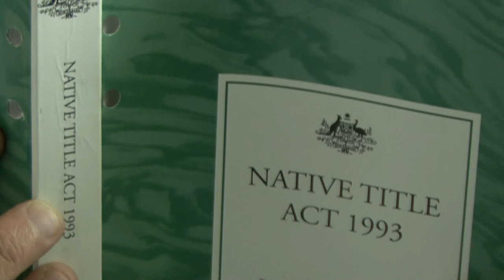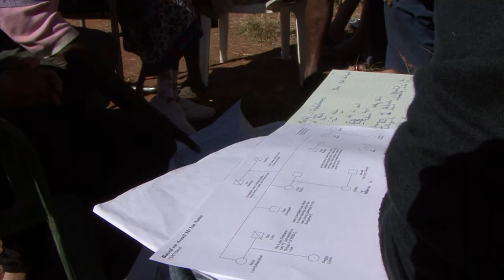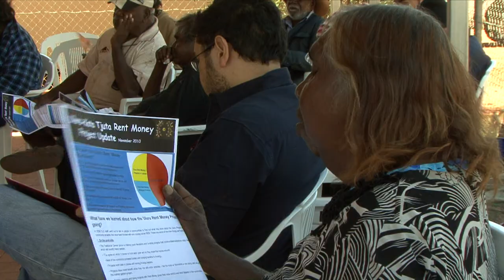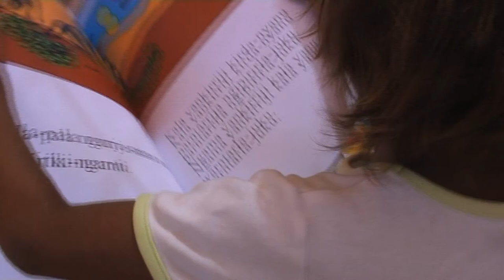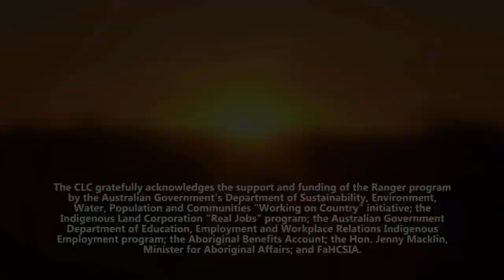Building the Bush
The people and  work of the Central Land Council